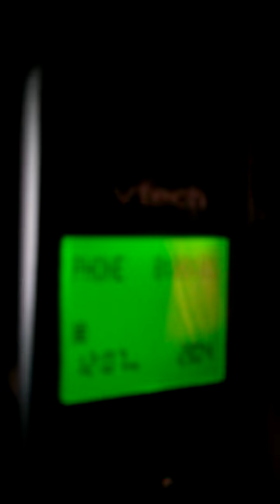Brooklyn union gas